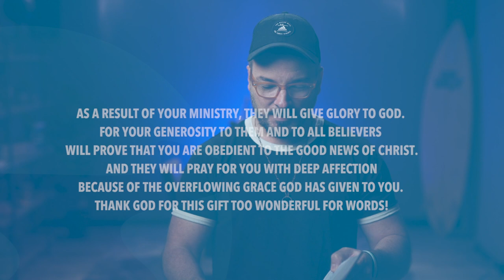2 Corinthians 9 | Daily in the Word | Worship Leader Rob Gilliard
2 Corinthians 9 | Daily in the Word | Worship Leader Rob Gilliard